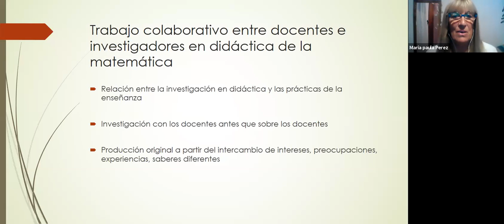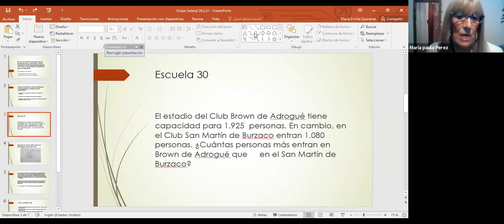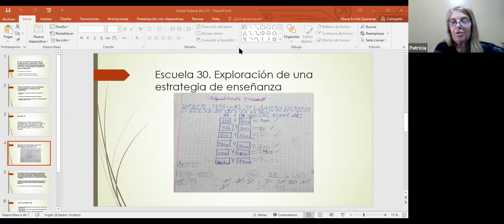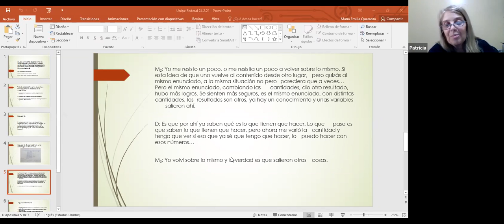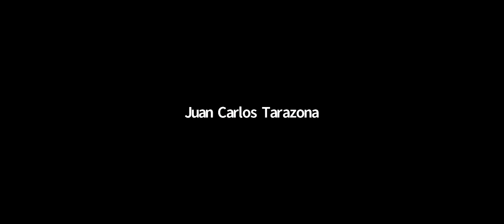Trabajo colaborativo entre docentes de escuela primaria e investigadores en el área de Matemática.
por María Mónica Becerril,  Patricia García y María Emilia Quaranta.